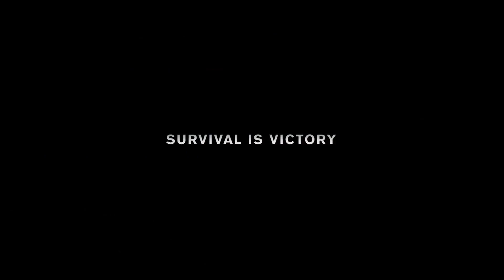DUNKIRK Trailer 2017 HD TOM HARDY, Christopher Nolan Movie